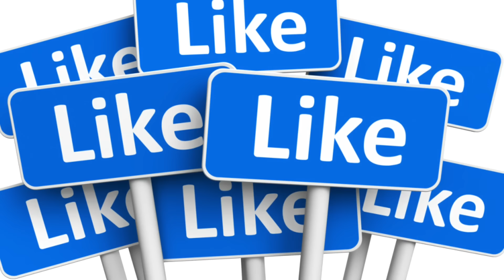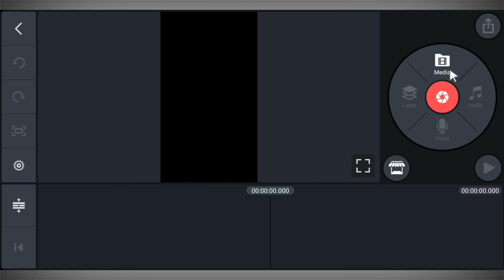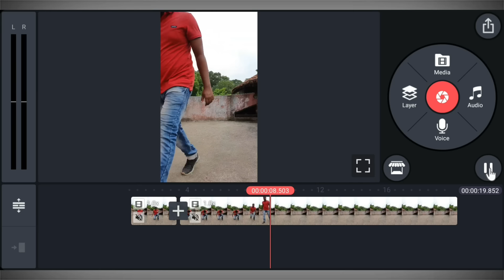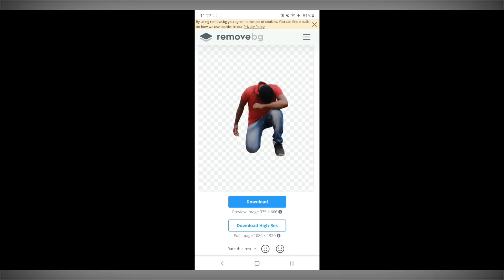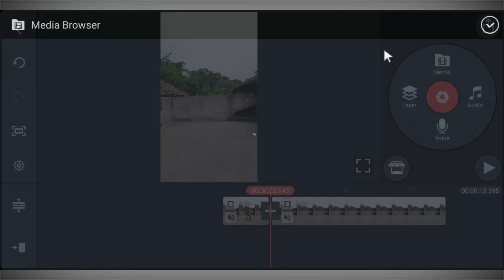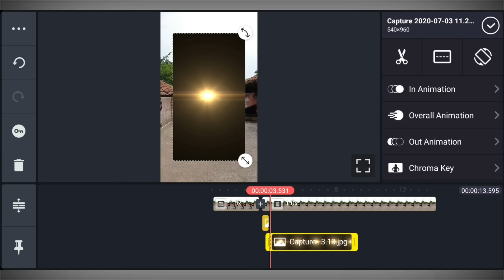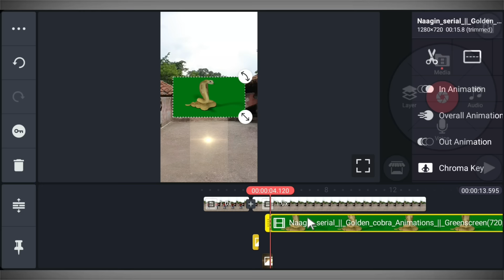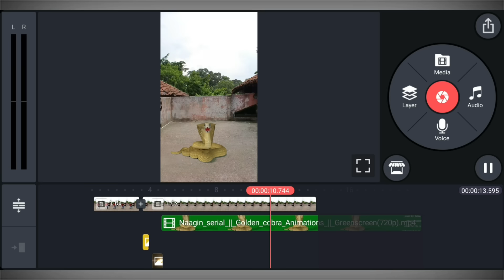Insaan Se Ichchadhari Nag Kaise Bane || 2 Minute me Nagin Baniye || Kinemaster Editing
Dosto maine is video main bataya hai kis tarah se kinemaster ki help se ichchadhari nagin banne wale video bana shakte hai adhik jankari ke liye video ko pura dekhen.